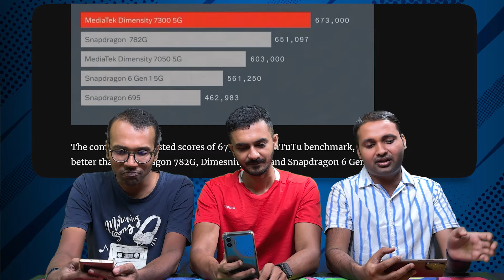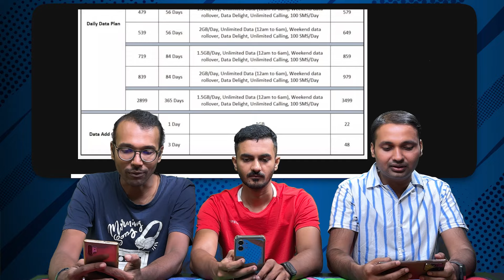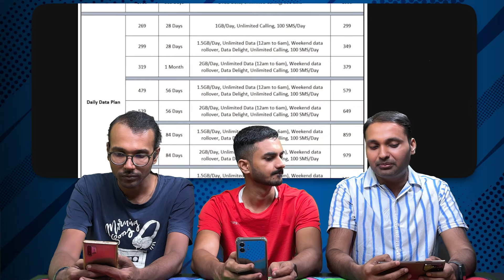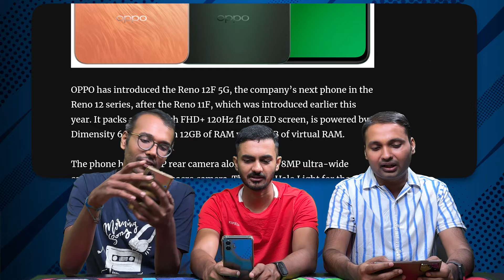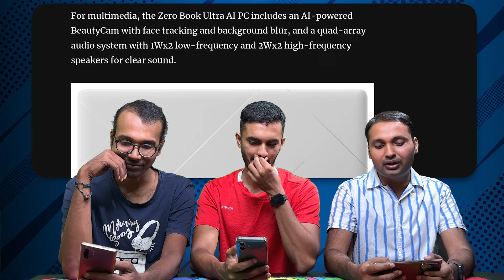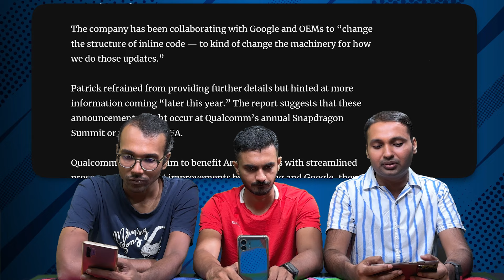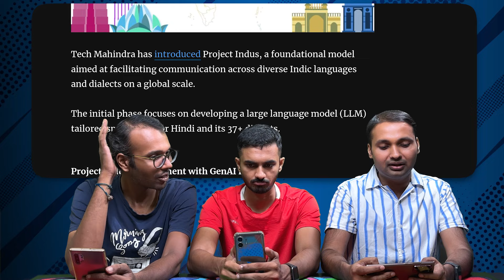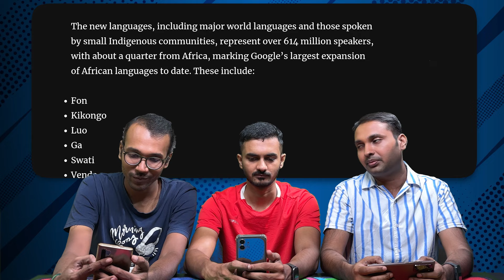CMF Phone 1 Dimensity 7300 promotion, Vi also hikes tariffs, realme 13 Pro Series teaser | TVT 1377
00:00 Intro
00:45 CMF Phone 1 Dimensity 7300 promotion
03:45 Vi also hikes tariffs
06:12 realme 13 Pro Series 5G India launch teaser
08:04 OPPO Reno 12F 5G
09:06 Infinix Zero Book Ultra AI PC
11:29 Qualcomm working with OEMs for easier Android updates
13:06 New YouTube Premium features
16:22 Tech Mahindra Project Indus LLM for Indic Languages
17:30 New Google Translate languages
18:44 New TRAI SIM Porting rules